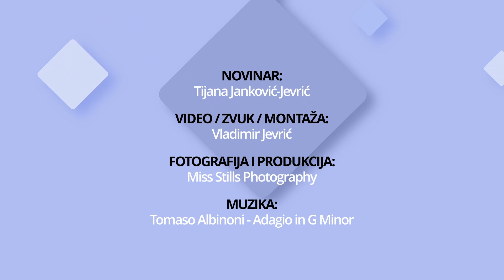Kakve su "četrdesete"? - Filip Grbić, pisac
Nakon prethodna dva nagrađena, treći roman filozofa i pisca Filipa Grbića, "Kanon potištenog uma" (Vulkan) jedan je među šest najboljih romana na srpskom jeziku, najužeg kruga konkursa za Nagradu "Beogradski pobednik", koju dodeljuje Biblioteka grada Beograda početkom godine.

Kako je nastajala knjiga inspirisana okolnostima koje smo preživeli i još uvek ih proživljavamo, a koja je kao takva izazvala naklonost književnog žirija i publike?

Na koji način možemo da odgovorimo na sve ono što nam nameće moderan način življenja, u svetu koji je postao jednolično mesto bez autentičnog, a čijem kraju smo možda baš mi svedoci?

Autor: Tijana Janković-Jevrić // @lookerweekly
Sagovornik: Filip Grbić // @stranacizeleje9250
Foto: Tijana Janković-Jevrić
Video: Vladimir Jevrić
Produkcija: Miss Stills Photography // @missstillsphotography549

Izdavač knjiga @Vulkanizdavastvo_Vulkancic